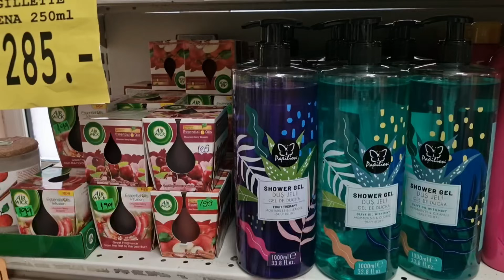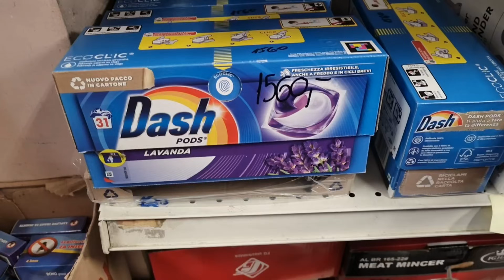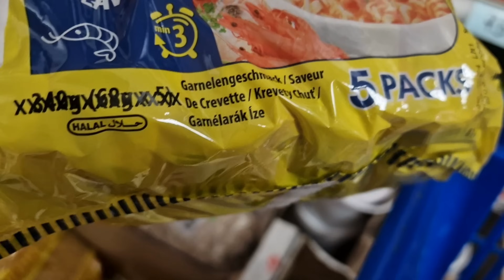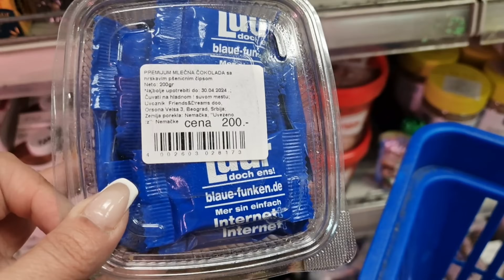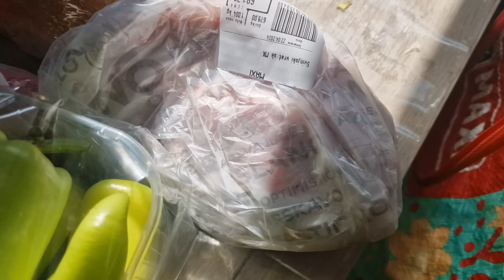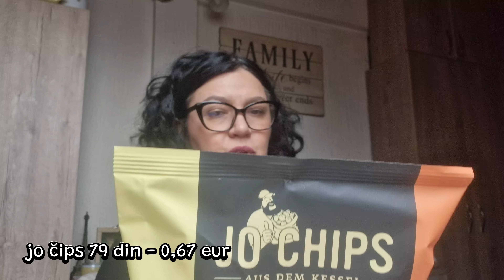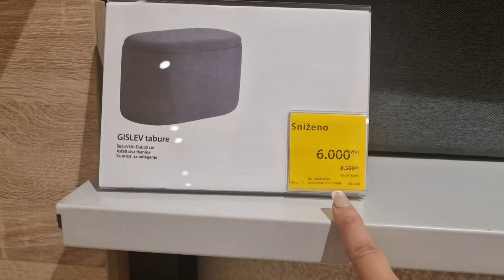KUPOVINA YISK, LILY I CARINSKA RADNJA︱Vuk otišao na ekskurziju, Novi tabure za male pare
Zapratite me i na ostalim društvenim mrežama
beautyberka
Tik-Tok:
beautyberka